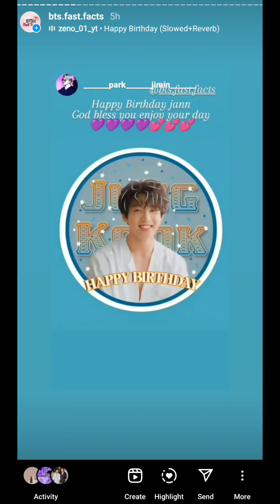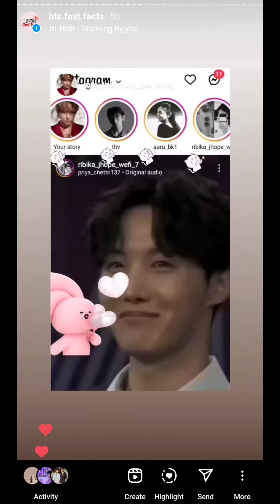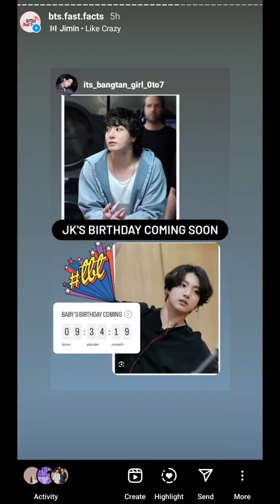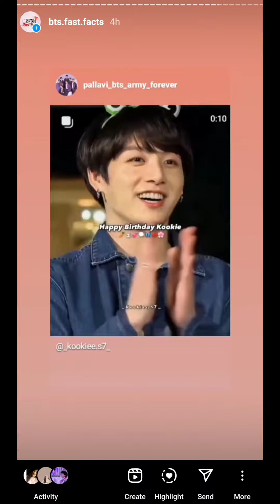Indian 🇮🇳Army's celebrate🎉jungkook😎birthday¡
Army's celebrate🎉International playboy birthday¡